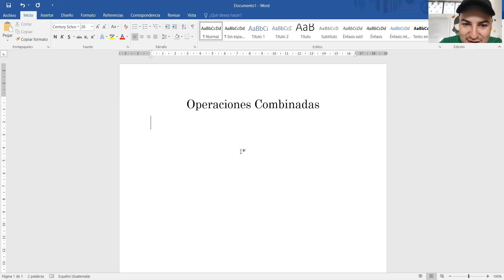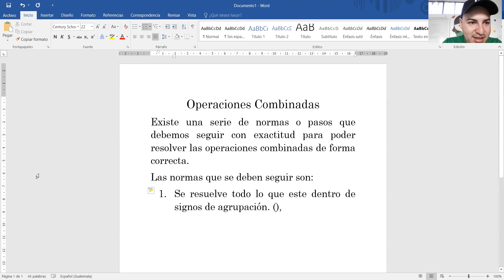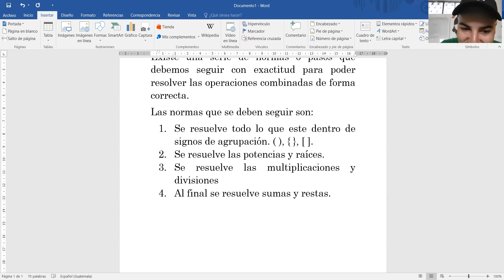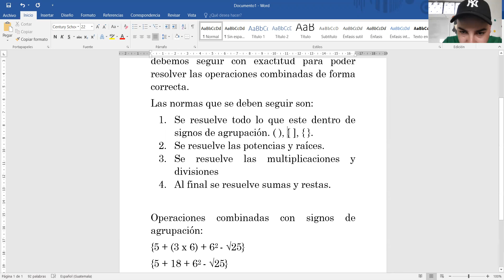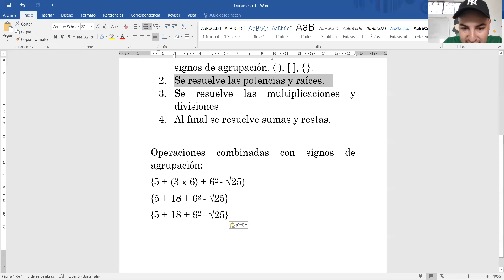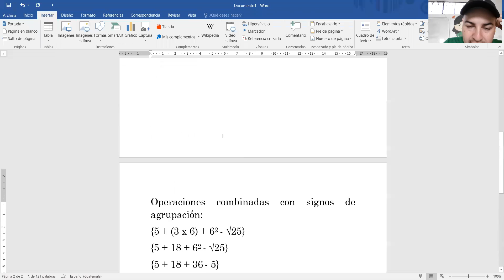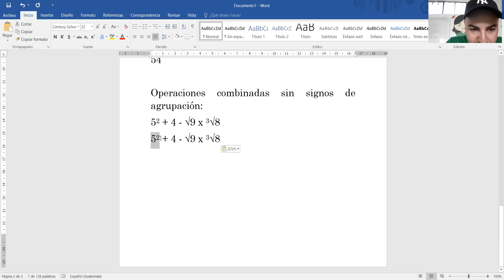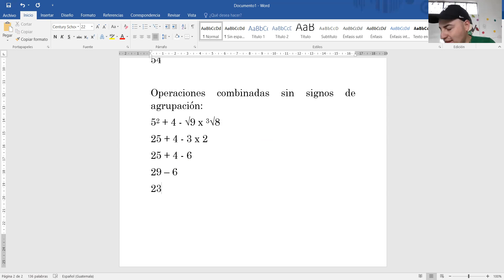Operaciones Combinadas 5to